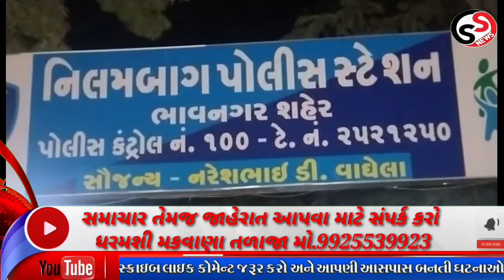ભરી બજારે કર્મચારીની હત્યા કરનાર ચાર શખ્સો જબ્બે